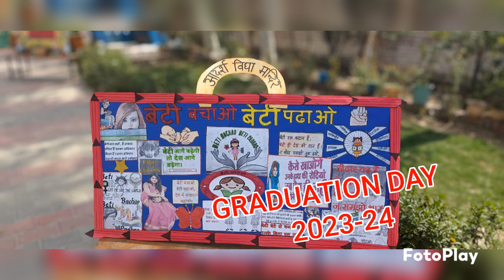ADARSH VIDYA MANDIR Graduation day